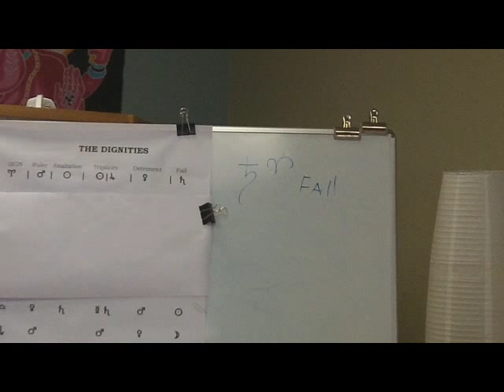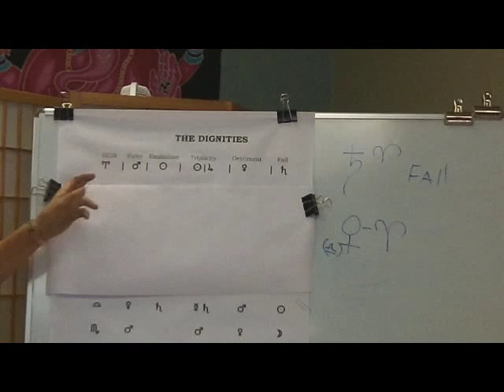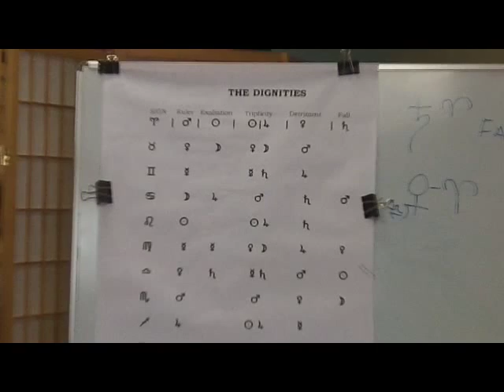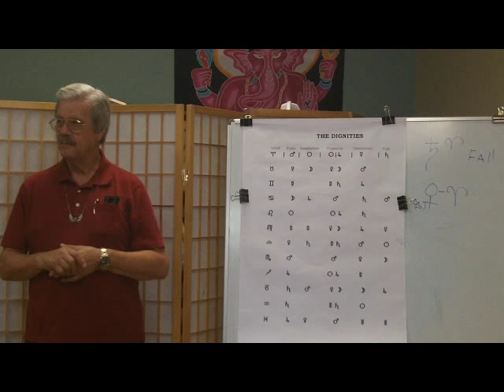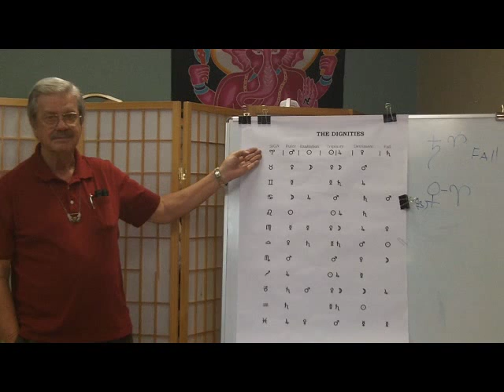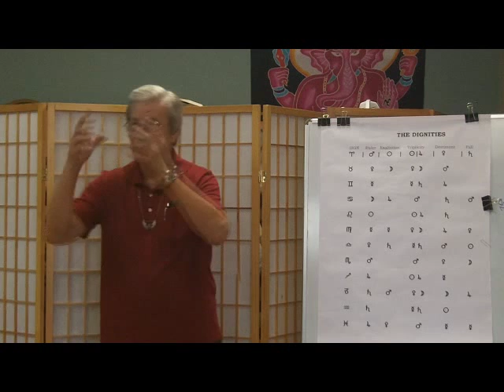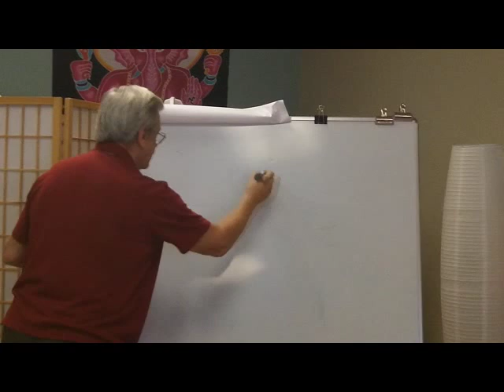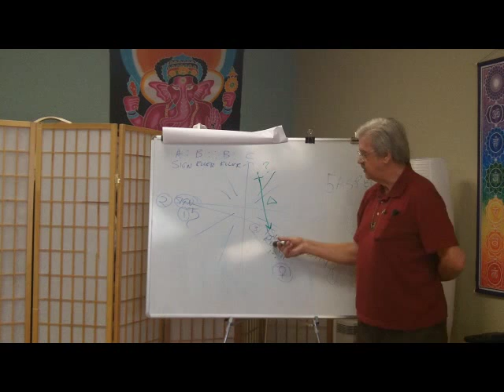Psychic, Intuitive, or X-ray Astrology Part 2